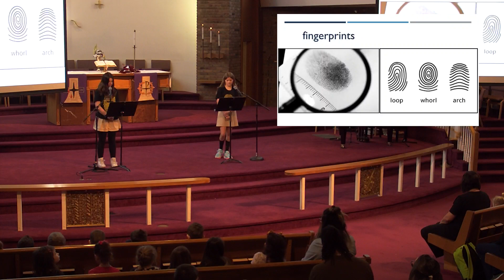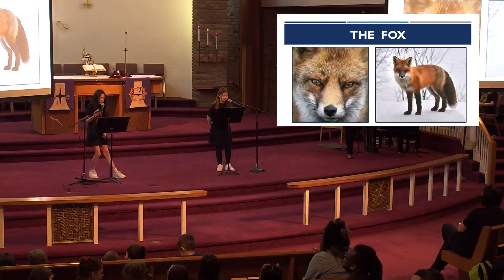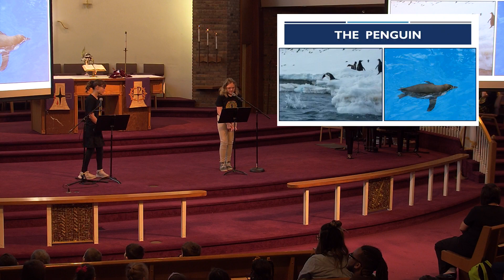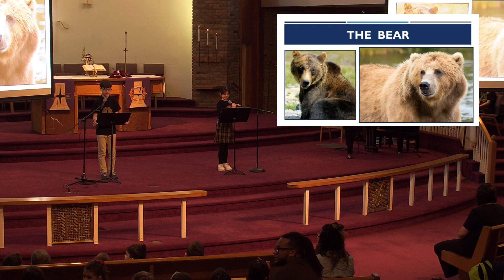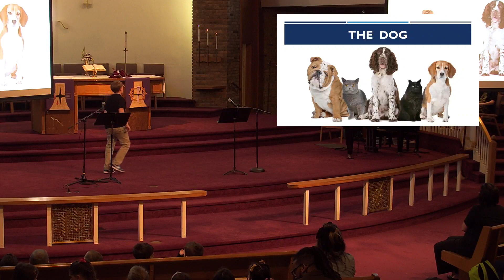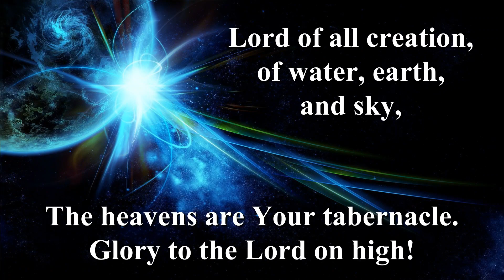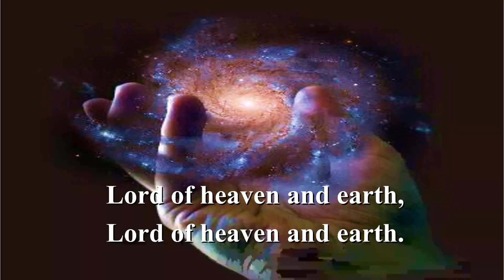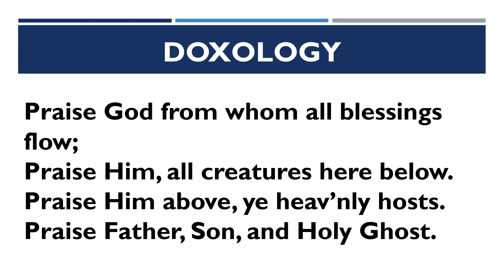6th Grade Chapel 2/28/24